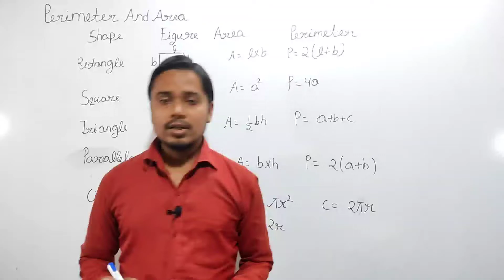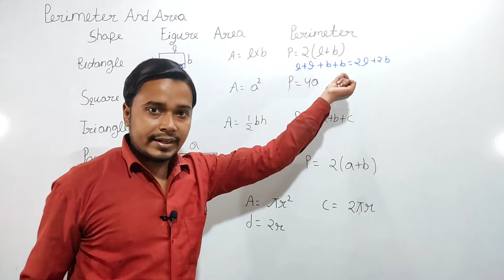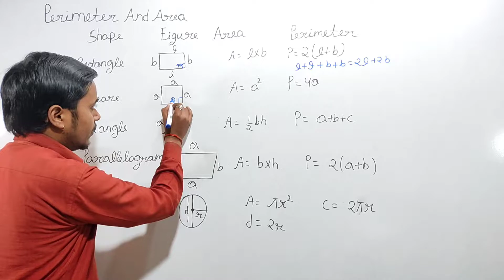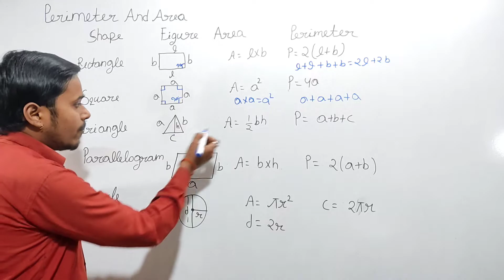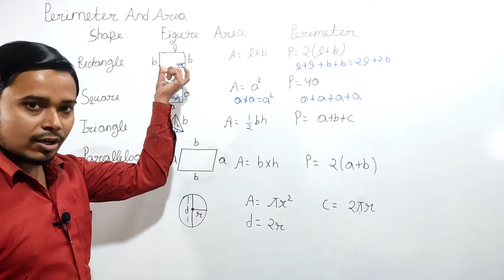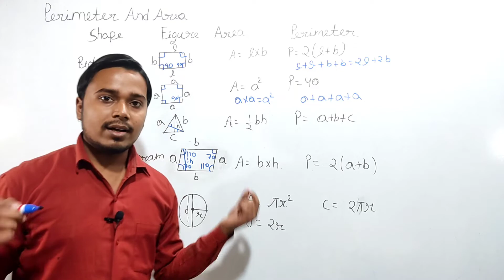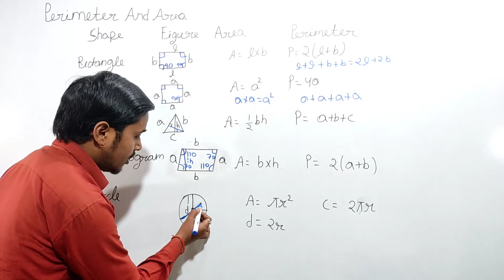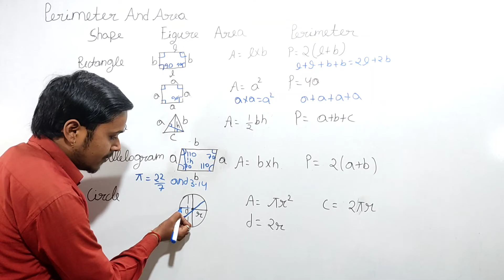Perimeter and Area | class 7th || Rectangle, Square, triagle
Area and perimeter of the shapes || Rectangle, Square, triangle ,circle and parallelogram